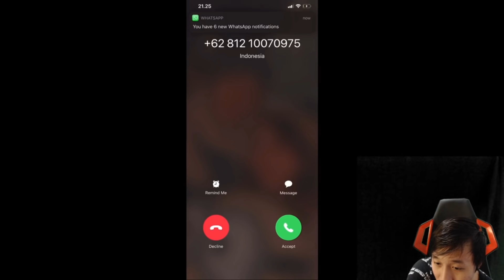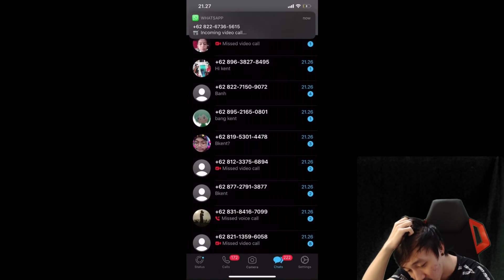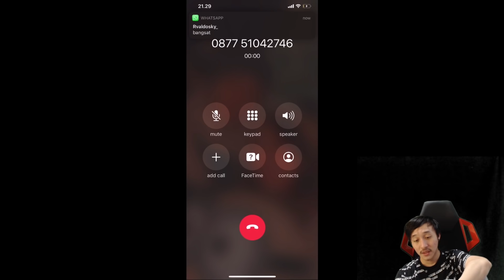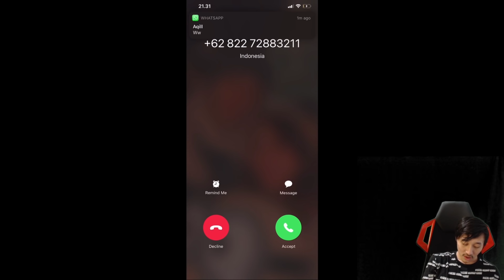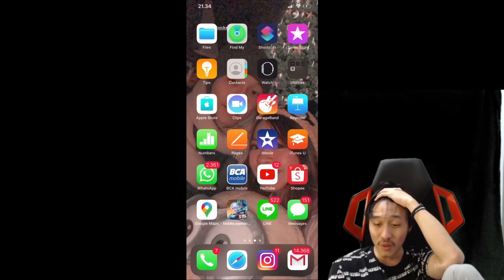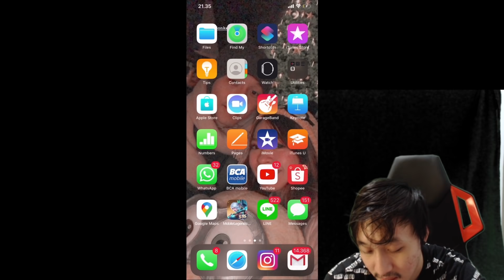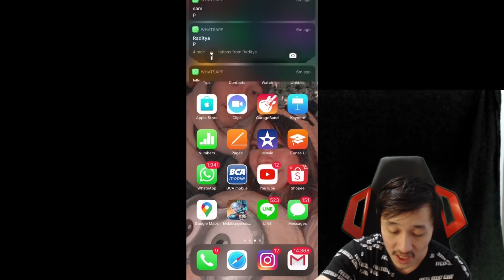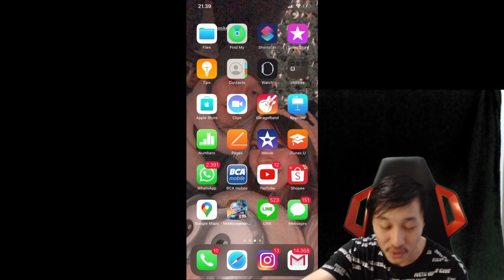NOMOR GW GA SENGAJA KESEBAR ! SUMPAH MAU GILA...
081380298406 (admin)